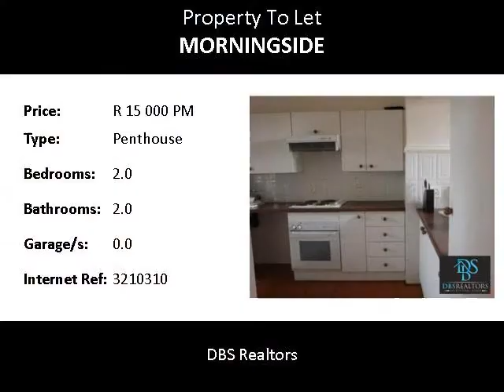2.0 Bedroom Penthouse To Let in Morningside, Sandton, South Africa for ZAR R 15 000 Per Month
Bedrooms: 2.0
Bathrooms: 2.0
Garages: 0.0
Price: R 15 000 Per Month

Property Description:

This secure executive Penthouse, with sweeping views of Morningside will take your breath away. It has 2 bedroom, 2 bathroom  to suit all your executive requirements and consists of the following... Carports: 2
Pool: Complex
24Hour Security: Yes
Electric fencing: Yes
Pet allowed: None
Garden: No